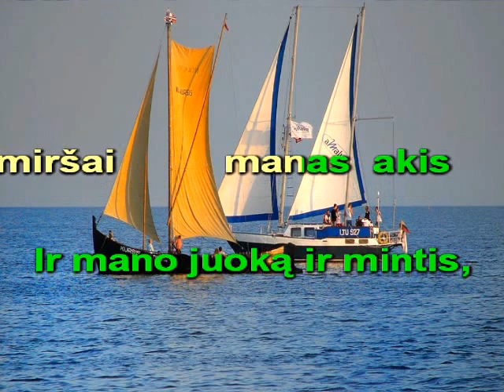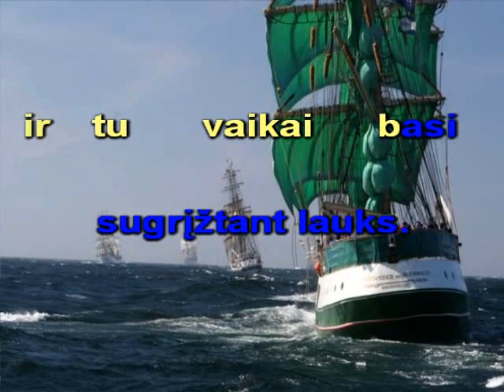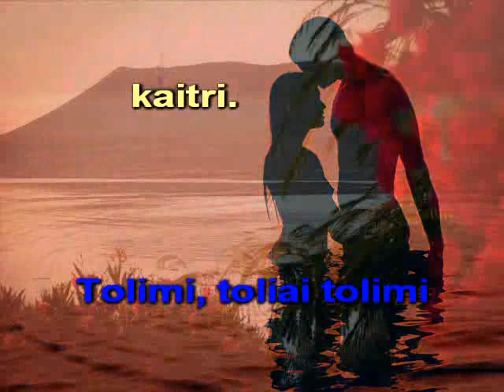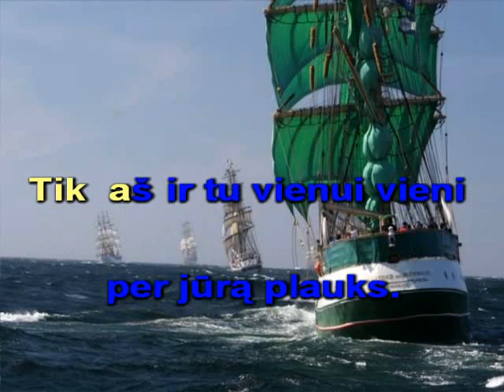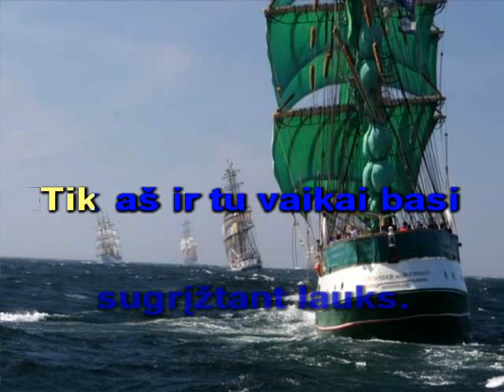Amberlife ir Lina Jou - Laivai nutols (karaoke)